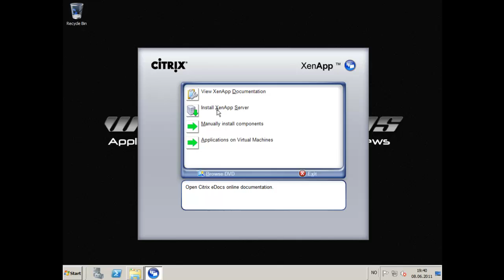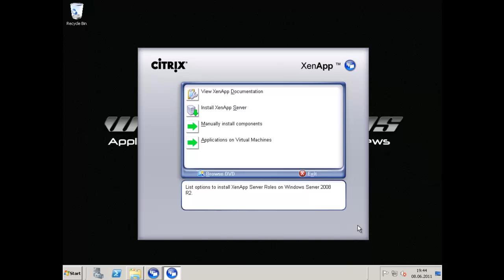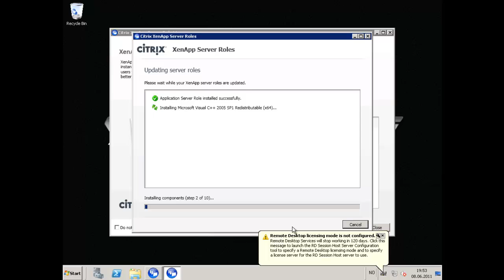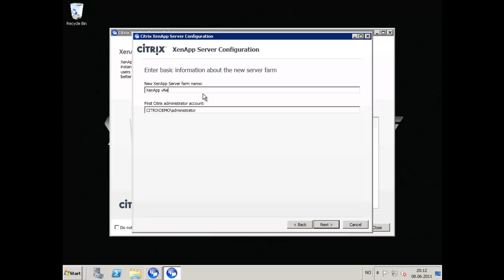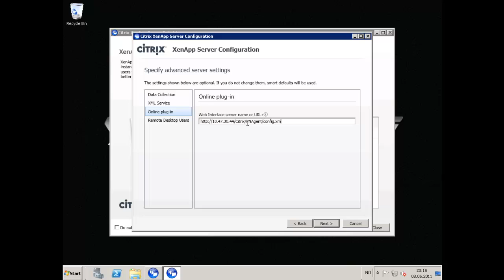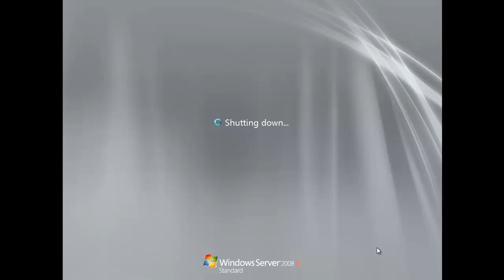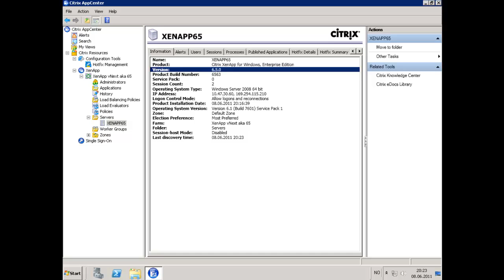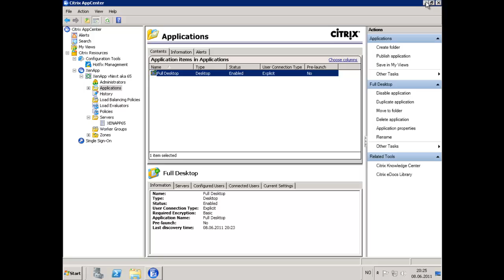How to install and configure Citrix XenApp 6.5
In this Ervik.as Tutorial Video, we will show you how to install and configure Citrix XenApp 6.5 aka Project Iron Cove.